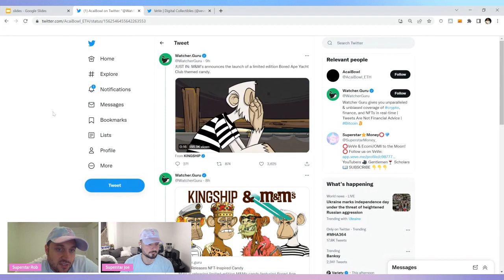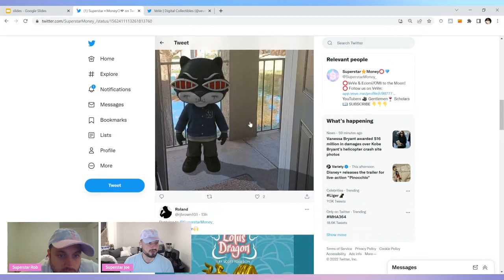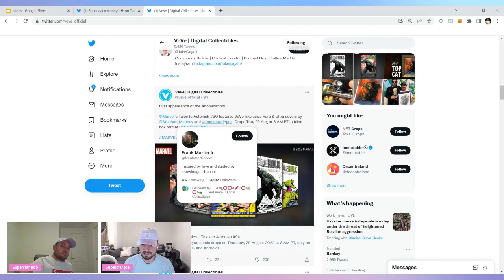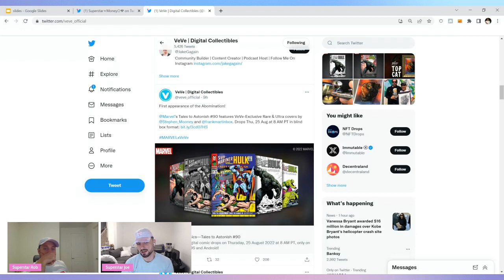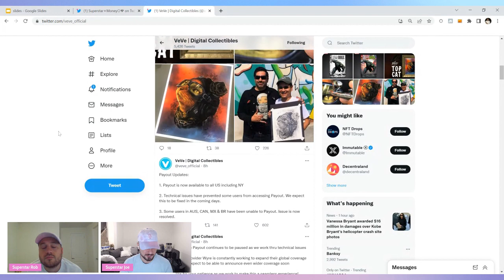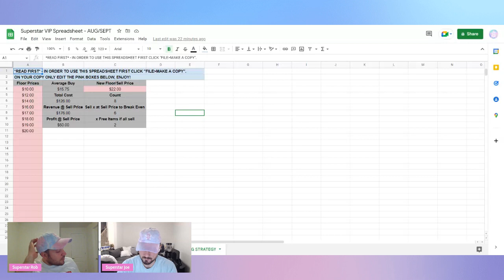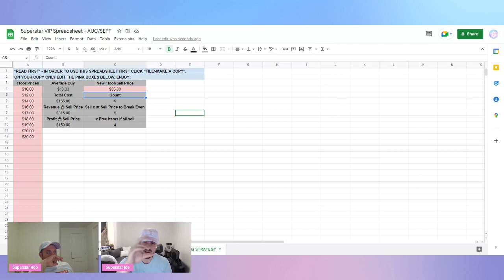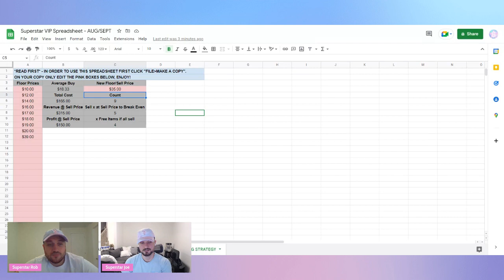HOW YOU CAN MANIPULATE THE MARKET LIKE A VEVE WHALE!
In this video we discuss the upcoming Tales to Astonish # 90, the recent Veve twitter news, and we discuss how you can manipulate the market like a Veve whale!